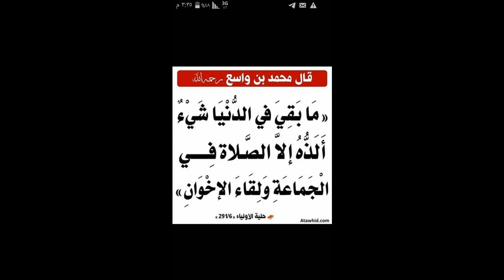الترجمة:إلى اللغة السونينكية للأخ الفاضل/أبي عبدالله موسى عبد الله جارا